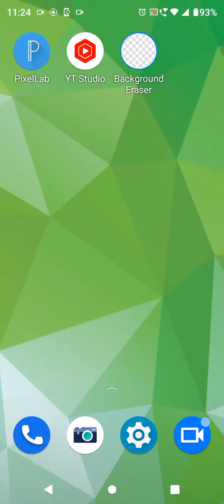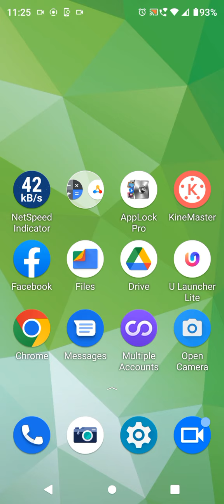How To Show Contact In Moto G72, Sim Card Contact Setting , Copy & Paste Contact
How To Showcontact In Moto G72, Sim Card Contactsetting , Copy & Paste Contact